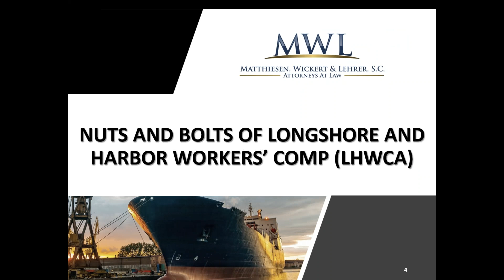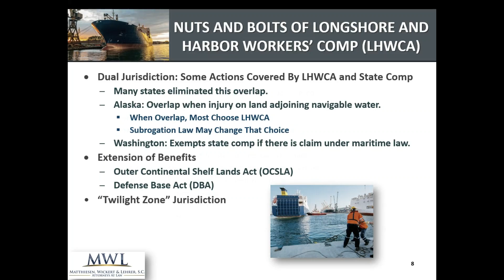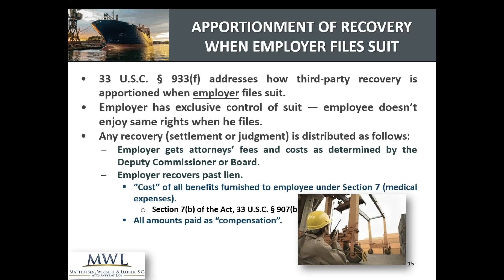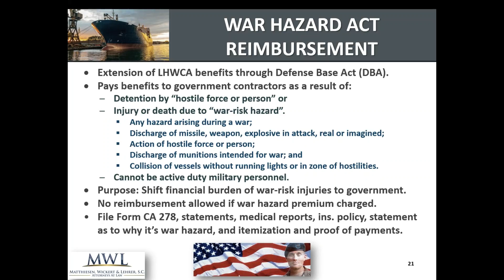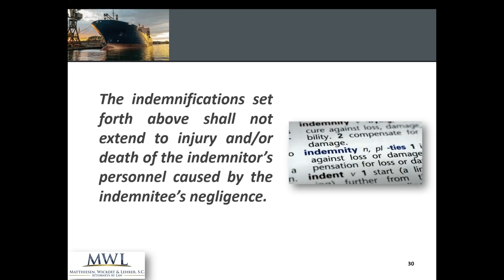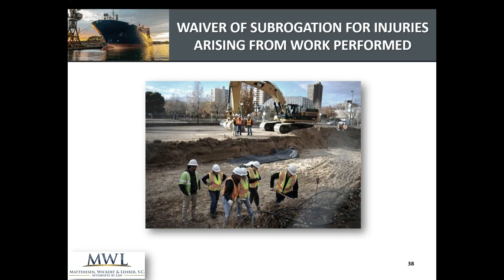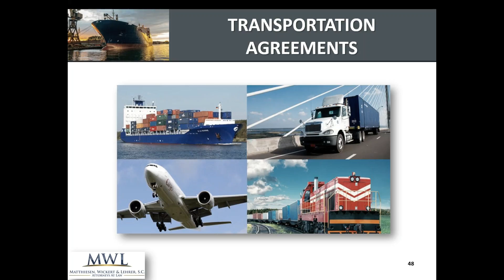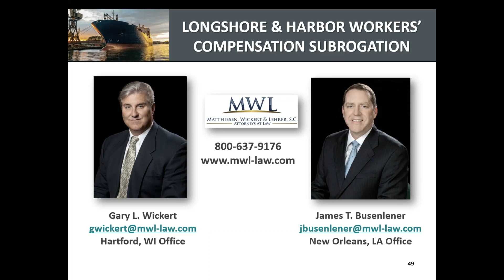Longshore & Harbor Workers' Compensation Subrogation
A thorough and instructive look at the handling of longshore subrogation from first report to settlement and trial. This webinar focuses on the nuts and bolts of the nature of longshore claims, how and why we are subrogated and/or entitled to reimbursement when a third-party tortfeasor’s negligence causes the injury or death, who can be sued, and practical tips and best practices for getting the most you can under various loss scenarios. Topics include working 8(i) settlements into your subrogation recoveries, future credits, apportionment issues, interplay with Jones Act, third-party actions against the shipowner, and how and when the longshore carrier benefits from being the first to file suit. Recent developments and case law is discussed, along with examples on how to apply them to your claim files. This webinar will benefit claims professionals in all levels of experience. Presented by Gary L. Wickert and James T. Busenlener on April 11, 2018.

For additional subrogating training resources and tools, please visit the best subrogation learning center in the country - the MWL Website. Our webinars, subrogation charts, subrogation laws by state, subrogation books, and newsletters have made our website the country’s most-utilized subrogation and training resource. We believe that education is the key to successful subrogating. Knowing what you are doing when it comes to subrogation means the difference between successful recoveries and no recoveries at all.